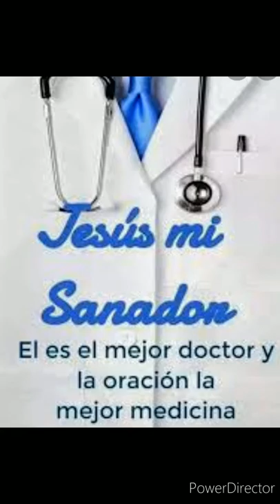La llave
Los chiquinquireños